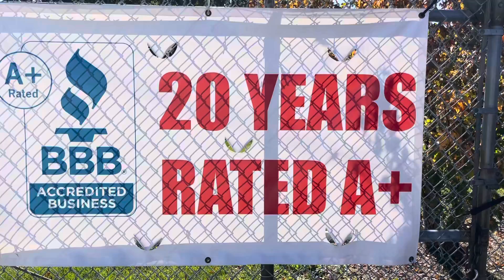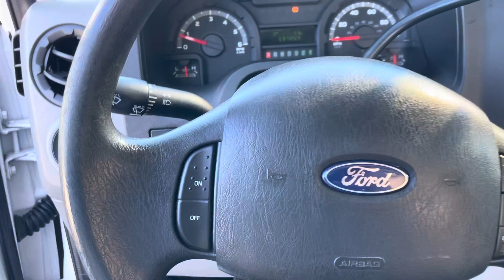2012 Ford Econoline E-350 SUPER DUTY CUTAWAY BOX TRUCK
2012 Ford E-350 Cutaway Box truck. Like new one owner E-350 Single Rear Wheel with 10  Foot, Supreme Corp Box with Todco Roll Up Rear Door. The Inter Box measurements are 10 x 6.8 x 6 Feet. This Exceptionally clean unit is powered by the famed 5.4 Triton Flex Fuel V-8 that runs fine on regular gas. Box has crawl thru cabin access door also. Options include AC, CD, Cruise Control, and more. These trucks are to find and one this nice is even harder. This truck is as nice as you'll find and 100% ready to work and deliver years of dependable headache-free service.

JUST Fully serviced bumper to bumper at our FLEET REPAIR CENTER, TRUCKS SOUTH.